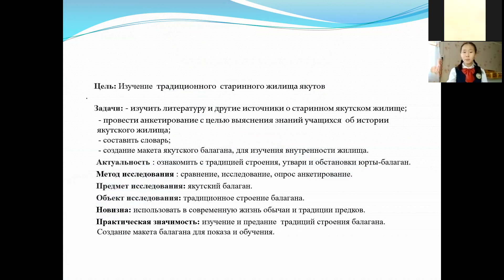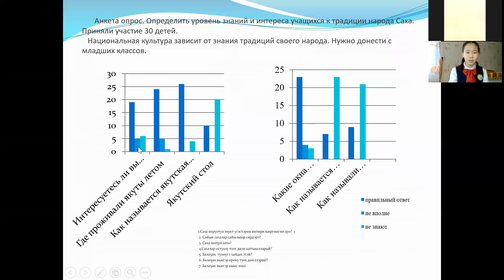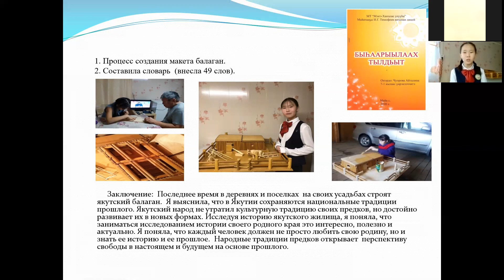Чупрова Айта - Культура и искусство - Культурология и искусствоведение /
Тема:"Балаган" традиционное старинное жилище якутов

Руководитель: Петрова Мидена Гаврильевна

Муниципальное бюджетное образовательное учреждение Майинский лицей им. И.Г. Тимофеева